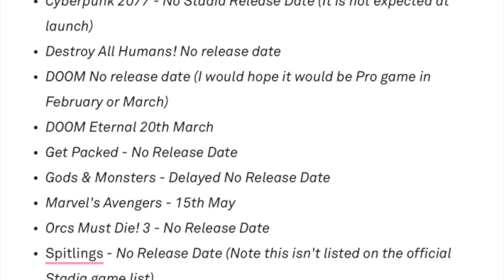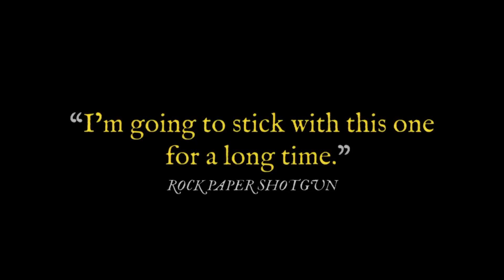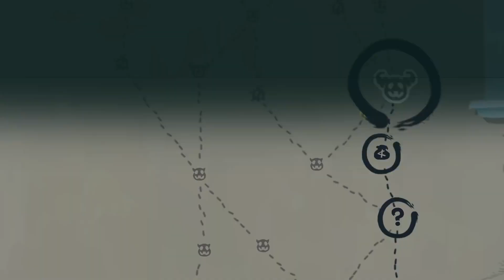Why I Think We Need a Stadia Connect Urgently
Hi Stadia Source Fans, Duncan here and in this video I explain why I think that Stadia needs to hold another Connect event urgently to ease the growing tensions in the Stadia Community - and to let us know more about the base version which drops very soon.